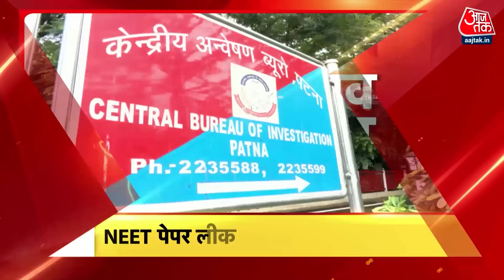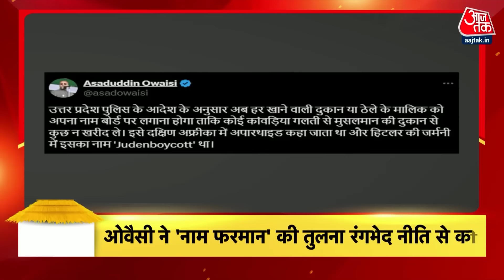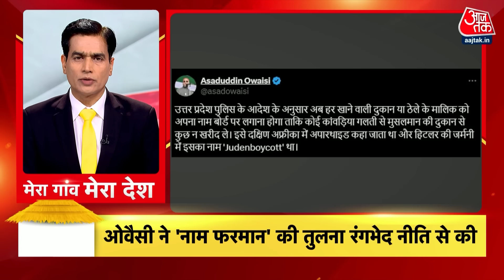TOP 100 News LIVE: अबतक की 100 बड़ी खबरें | Flood | CM Yogi | UP Politics | NEET | PM Modi | SC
सियासी हलचलों के बीच यूपी में लोकसभा चुनाव में खराब प्रदर्शन की रिपोर्ट आई सामने , 15 पेज की रिपोर्ट यूपी बीजेपी अध्यक्ष ने आलाकमान को सौंपी

आलाकमान को सौपी गई रिपोर्ट में यूपी में बीजेपी के हार की मुक्य वजहों का हैं जिक्र , आरक्षण..बेरोजगाजी..प्रशासन का रवैया और भी कई विषयों को बताया मुख्य कारण

यूपी बीजेपी अध्यक्ष के द्वारा सौपी गई रिपोर्ट में पश्चिमी यूपी, ब्रज, कानपुर-बुंदेलखंड, अवध, गोरखपुर और काशी में गिरा मतदाताओं का ग्राफ, इन 6 जगहों के वोट शेयर में 8 प्रतिशत की आई कमी

पिथौरागढ़ में बारिश से नदियां नाले ऊफान पर.. कई गांवों पर मंडराने लगा बाढ़ का खतरा..

जम्मू पर हमला करने वाले आतंकियों को मिलेगा करारा जवाब, कैबिनेट की सुरक्षा मामलों की समिति में आज हुई चर्चा...पीएम-रक्षा मंत्री-गृह मंत्री वित्त मंत्री थे मौजूद.

यूपी उपचुनाव में बनी रहेगी दो लड़कों की जोड़ी...कांग्रेस और समाजवादी पार्टी मिलकर लड़ेगी, 10 सीटों पर होने हैं चुनाव.

बिहार में पूर्व मंत्री के पिता के हत्यारे पर सियासत, सम्राट चौधरी बोले-सब जानते हैं हत्यारा किसके परिवार का, मुकेश सहनी का सवाल-मेरा बयान क्यों नहीं.

यूपी में कांवड़ यात्रा के दौरान दुकानदारों के नाम बताने वाले आदेश पर विवाद गहराया...अखिलेश-ओवैसी के बाद जेडीयू भी भड़की, पुलिस बोली-प्रशासनिक फैसला.

NEET पेपर लीक मामले में चीफ जस्टिस बोले- दोबारा परीक्षा के लिए ठोस आधार जरूरी, सेंटर बदलने वाले छात्रों को लेकर NTA से तीखे सवाल